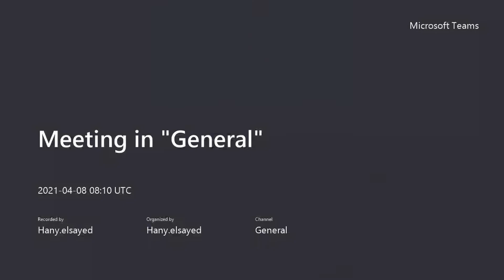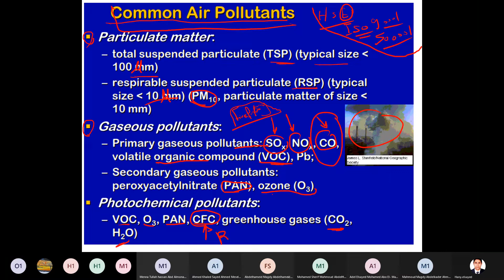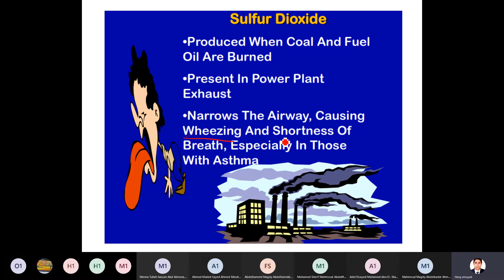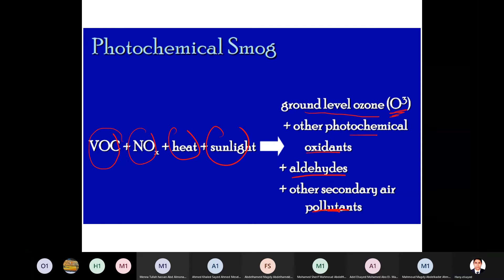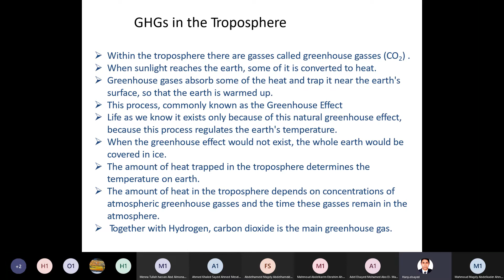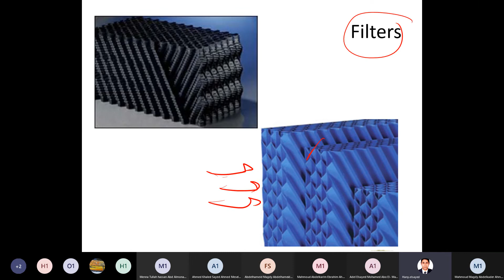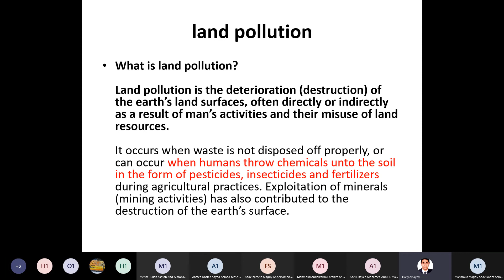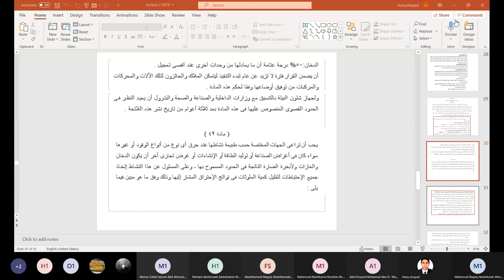Environmental Impact Lec 2